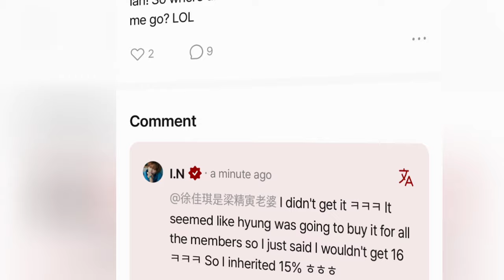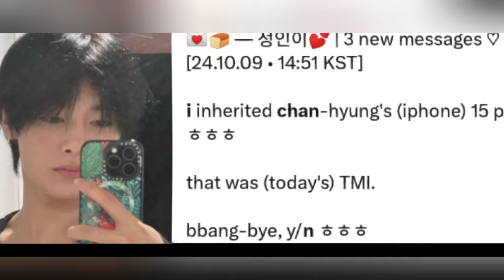So Sweet! I.N. STRAY KIDS Refused The iPhone16 Gift From Bang Chan, So He Got This Instead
On October 3rd, During Bang Chan’s birthday live broadcast, he revealed that he had gifted every member of Stray Kids an iPhone 16 except for Changbin, So he had to give him another kind of expensive gift, a necklace.

The fans who know this are very amazed by the figure of this one leader because it is so caring and loving for its members.